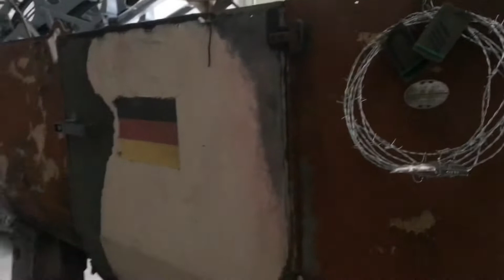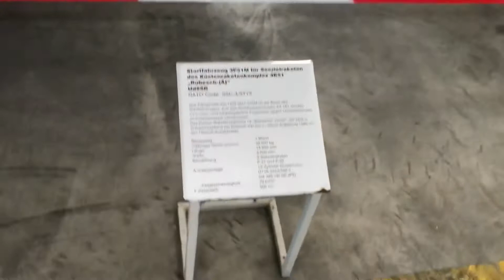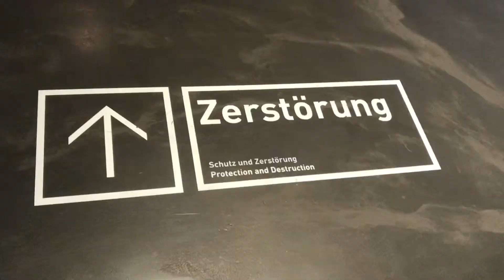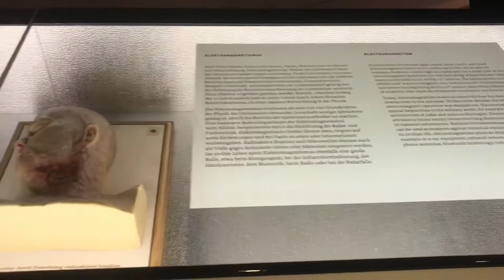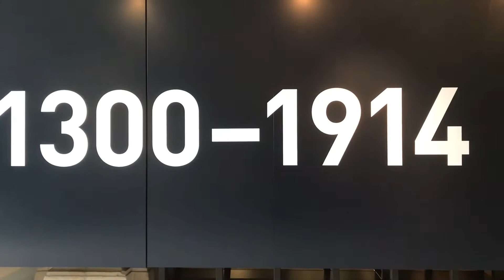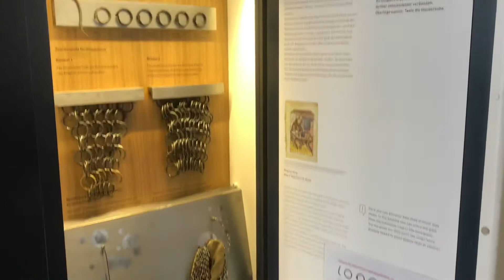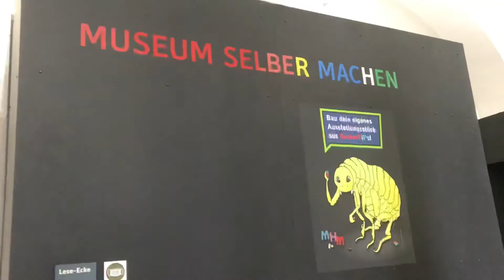Путешествие по Германии Дрезден. Военный Музей в Дрездене.